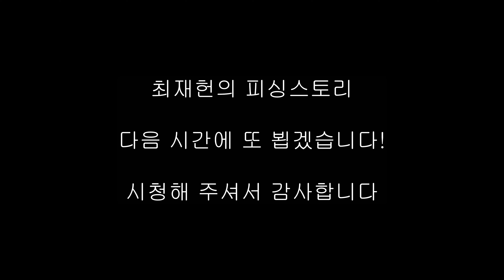장마철 벵에돔낚시 3부 [형제섬 안테나 포인트]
낚시와 자연을 너무 사랑하여 14년전 모든 것을 버리고 육지에서 제주로 내려왔습니다.

저는 SBS 생활의달인 583회 고망낚시달인편, MBN 특종세상 24년 5월 23일 방송에 출연했을만큼